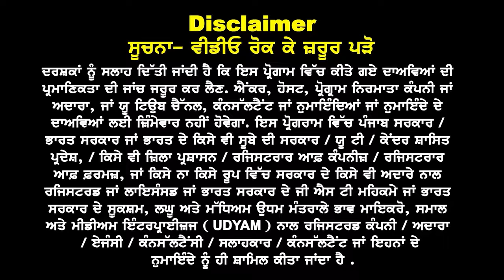Australia New Visa Grant Programme I Australia embassy new rules 24 I Australia Study Visa update 24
Australia
New Visa Grant
Programme